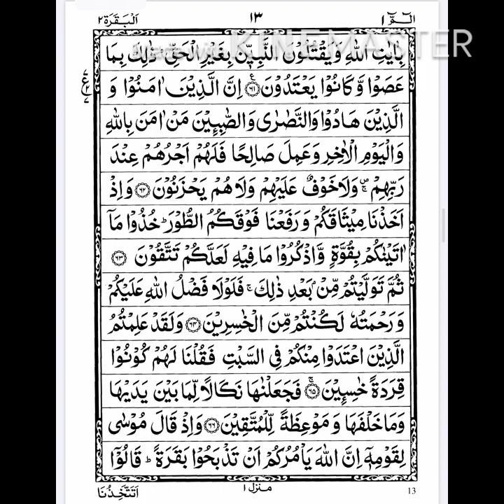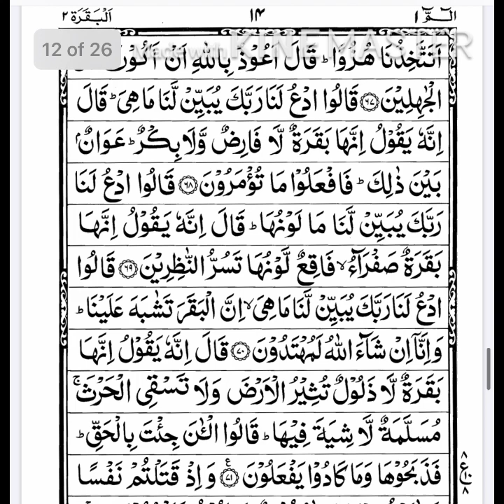Surah Baqarah ayat no 47 to 71 1st para female recitation